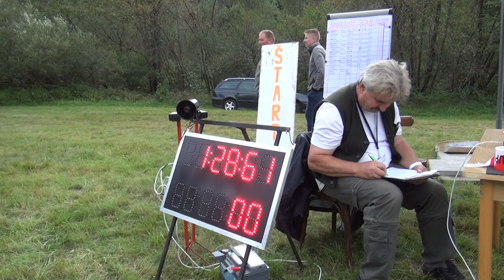Švedlár Ťažký ťah 2 kolo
Po zahrievacom kole prišla na radu ozajstná súťaž. A to už bolo divadlo ťažkého kalibru v podaní ozajstných silných chlapov a ich ohnivých paríp...